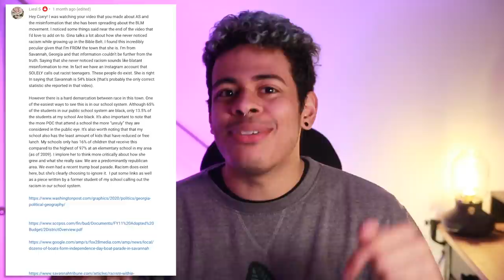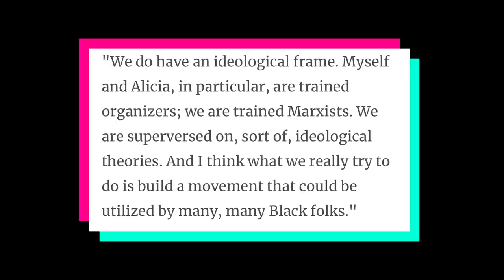I'm Not Black Enough (and Other Hot Takes) | notcorry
turns out that spending hours in the comments section wasn't enough, so i stepped it up a notch...

comment if you know which simpsons episode i was watching in the intro...
(also comment if you don't, but admit defeat)